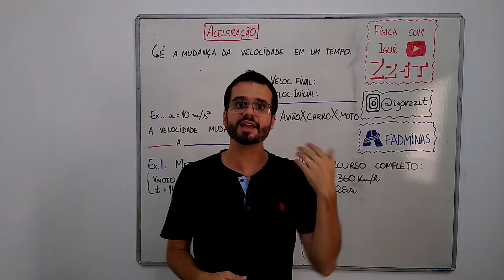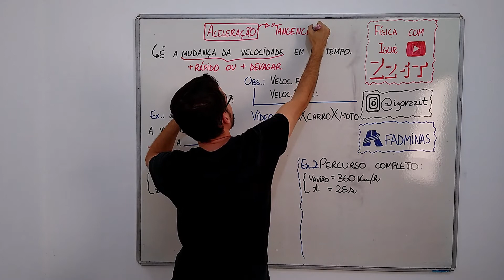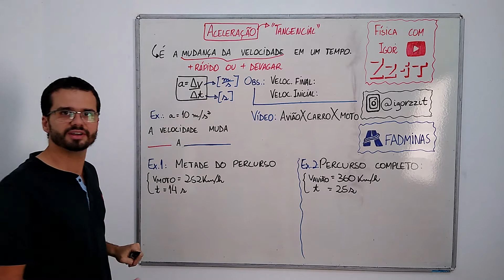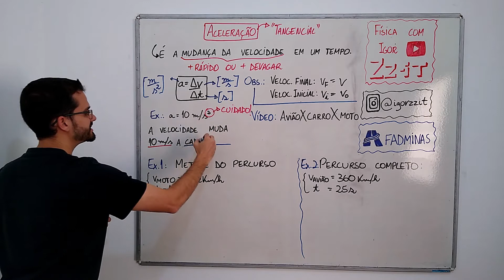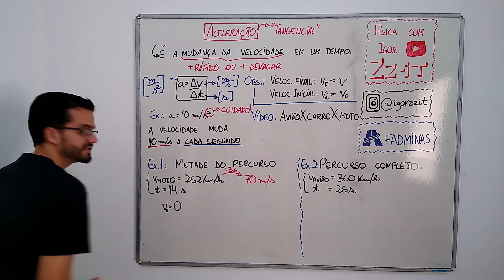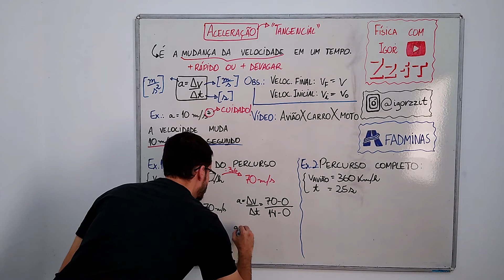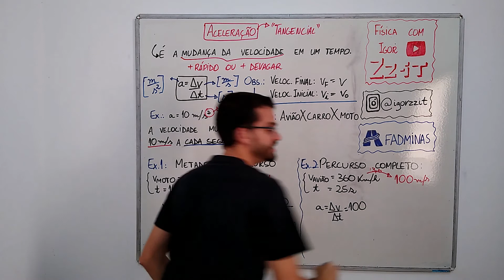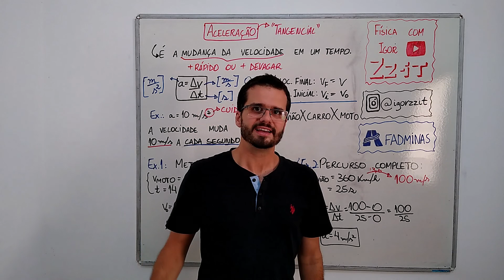Aceleração tangencial (Explicação teórica e como calcular) - Aula de CINEMÁTICA #6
Sabia que, de acordo com a Física, o carro tem três “aceleradores”? Agora, você vai aprender de vez o que é aceleração e como fazemos para calcular a aceleração de um carro, um avião ou qualquer outro móvel!

Depois de assistir a aula, quero saber se você descobriu quais são os três aceleradores do carro, então comente aqui embaixo!

👍 O conteúdo te ajudou? Deixe um “GOSTEI”!

Se você vai ter prova de Cinemática em breve, não sabe por onde começar a estudar e não tem tempo de assistir aulas grandes com excesso de conteúdo, acesse a playlist com várias aulas de Cinemática pra aprender o que é IMPORTANTE DE VERDADE:

👆 Nessa playlist, vou te ensinar, em aulas curtas e diretas ao ponto, o que você não pode deixar de saber sobre Cinemática. Nela, falo sobre velocidade, aceleração e tudo mais que você precisa saber sobre os MOVIMENTOS.

Se você precisa de um conteúdo extenso, com muitos detalhes e informações, aqui não é o melhor lugar. O objetivo é te mostrar o que você realmente precisa saber para arrasar nas provas e avaliações de Física! Para o conteúdo completo, acesse o primeiro link da descrição!